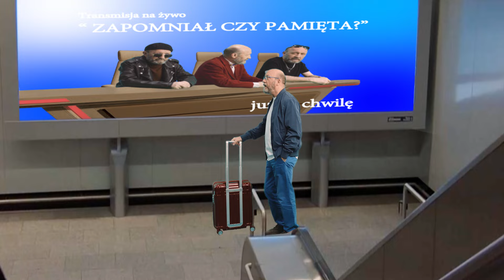“Zapomniał czy pamięta?” To nie sen. Polska jest w UE od 20 lat. Łatwo o tym zapomnieć.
Film - w którym główną rolę gra Artur Barciś - pokazuje, jak wyglądała nasza codzienność przed wejściem do Unii Europejskiej.
Dziś wszyscy komfortowo i bez zastanowienia podróżujemy po Europie bez paszportu, korzystamy z prawa zwrotu towaru przy zakupach online i jeździmy po świeżo wyremontowanych drogach, mamy także prosty dostęp do edukacji lub pracy za granicą. Brak tych wszystkich tych ulepszeń brzmi z aktualnej perspektywy jak zły sen. Wszystkie te profity są jednak trudno dostrzegalne, bo uznaliśmy je za oczywistość. Ale czy wszyscy mamy świadomość, że tych benefitów byłoby znacznie mniej, gdybyśmy 20 lat temu nie stali się częścią Unii Europejskiej?
Dlatego właśnie powstała ta kampania – żeby uświadomić najmłodszemu pokoleniu oraz przypomnieć, ile korzyści płynie z członkostwa we wspólnocie unijnych państw oraz jak dużo zmieniło się w naszym kraju na przestrzeni ostatnich 20 lat.

Film powstał we współpracy z @PapayaFilmsPoland
Scenariusz i reżyseria: Wojtek Barczuk
Występuje: Artur Barciś
Autor zdjęć: Łukasz Łatanik
Producentka/kierowniczka produkcji: Melania Sroka
Postprodukcja: Miłosz Matuszewski

Gdzie szukać wydarzeń celebrujących 20 lat w UE 20latwue.pl